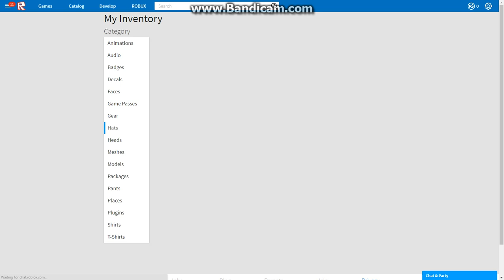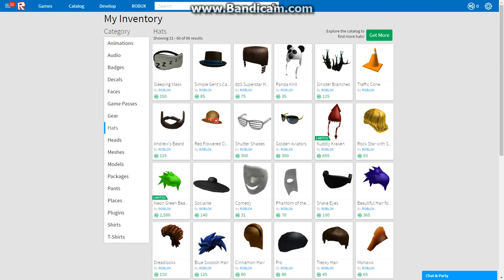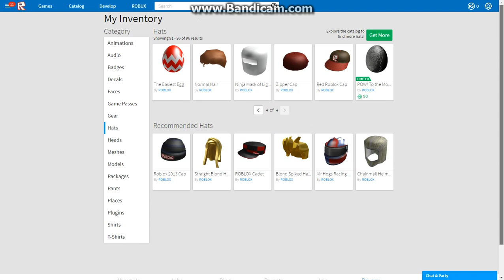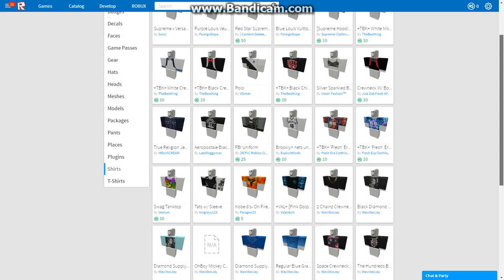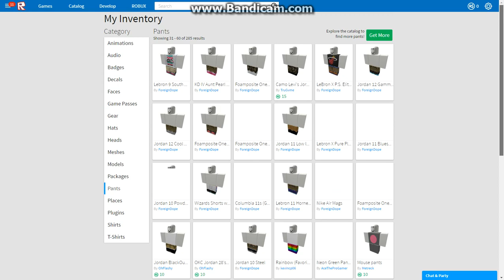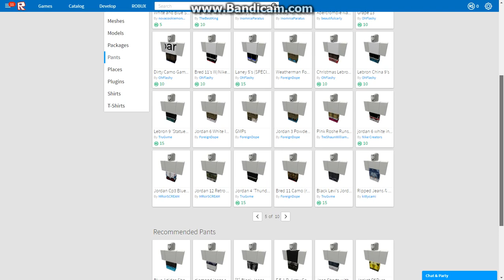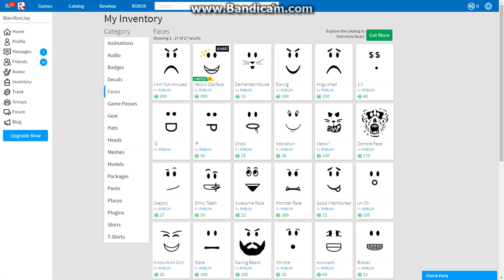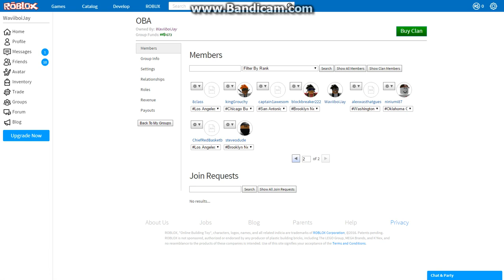FREE ULTRA RARE (RICH) ROBLOX ACCOUNT GIVEAWAY!!! {CLOSED} [READ DESC]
This was an account giveaway but now it's closed so it's all over, a winner has been decided.
 If you don't win it's alright because then, many other people also didn't win it, and you can win another account on my next giveaway!  PEACE!